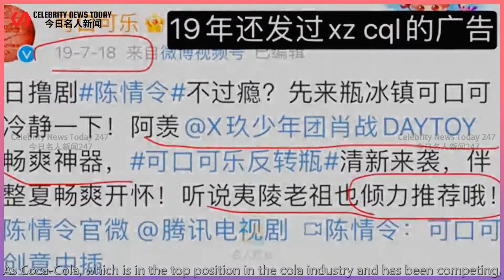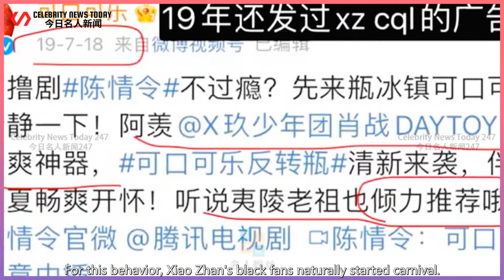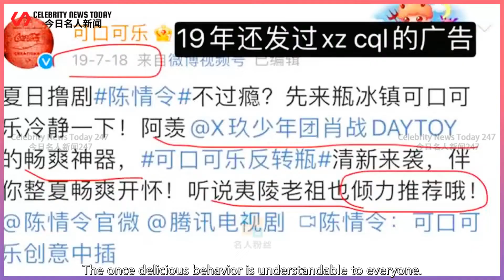The Pepsi official announced Xiao Zhan, and the delicious post was "full of anger". Fans: You w...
Celebrity News Today 247 2022/04/04 : The Pepsi official announced Xiao Zhan, and the delicious post was "full of anger". Fans: You were the first to let it go! ...
 Pepsi finally officially announced Xiao Zhan as its spokesperson.  The news was released in early M